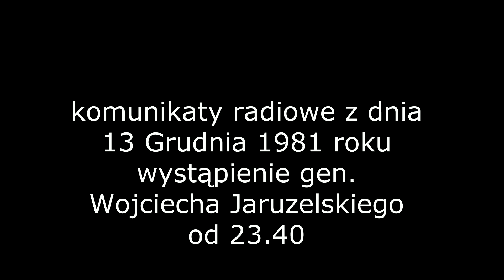pierwszy dzień stanu wojennego1981 r - komunikaty